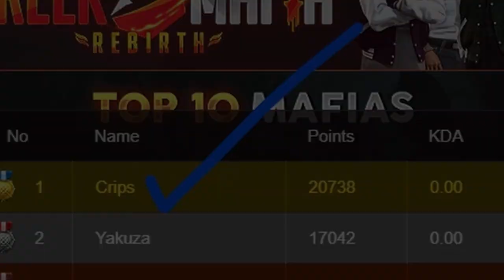Respect My Crypn | Greek Mafia Rebirth | Gta Rp